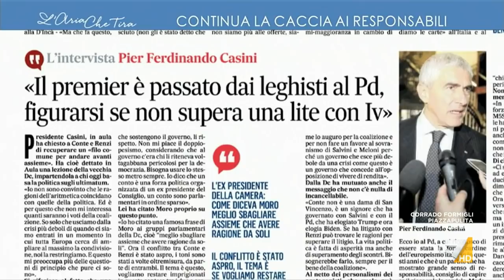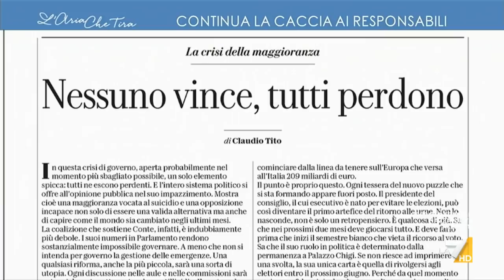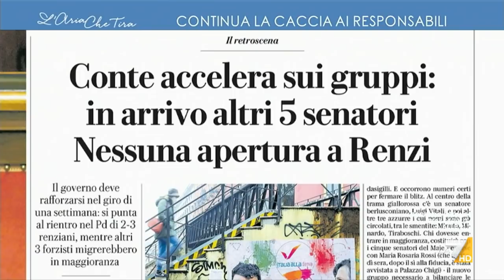Pier Ferdinando Casini: "Troppo comodo dare un calcio dell'asino al capro espiatorio Renzi, i ...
Pier Ferdinando Casini: "Usciamo tutti più deboli da questa crisi, Renzi, il governo, Conte e l'Italia. Il buonsenso è sempre in minoranza, per cui non mi meraviglio di essere in minoranza. Il fatto che tutto sia responsabilità di una sola persona è una tesi di comodo".